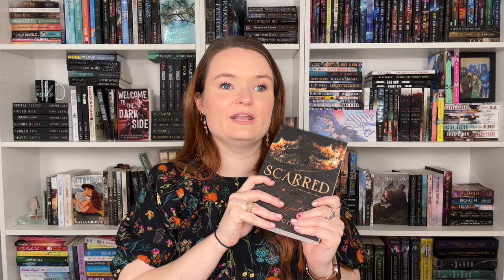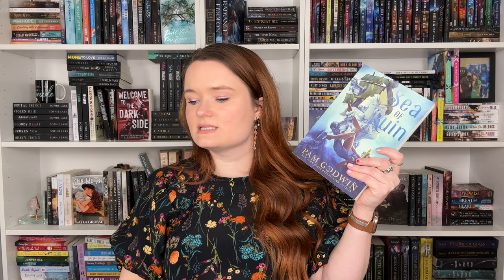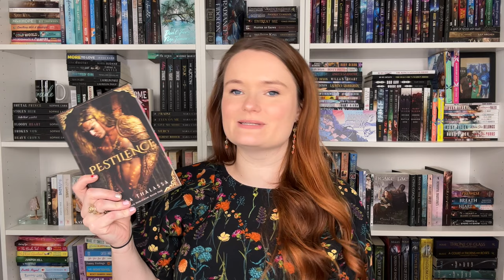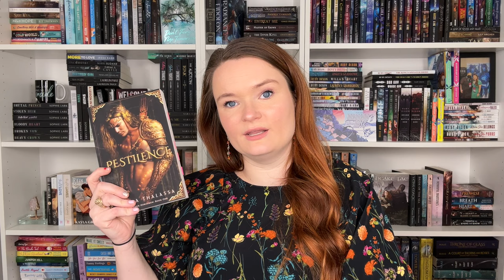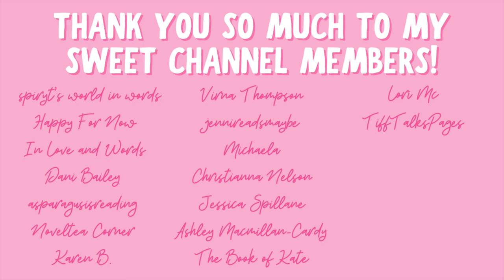dark romance recommendations 🖤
Hi yall!!❤️Here are some dark romance recommendations!
Please be sure to take care of yourselves before starting these books and checking trigger warnings. They are listed for almost all of these in my Goodreads reviews.

✨BOOKS MENTIONED✨
The Mafia and His Angel
Sea of Ruin
Kingdom Fall
When Tomorrow Comes
Bratva Vow

✨VIDEOS MENTIONED✨

✨BOOKTUBERS MENTIONED✨

xoxo Ava💕